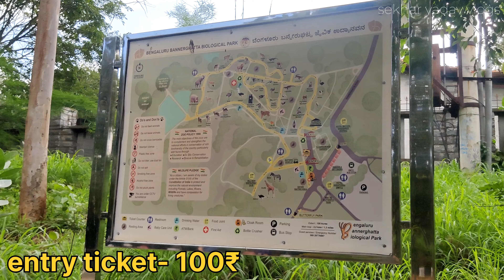Bannerghatta zoo |sekhar yadav vlogs|Telugu moto vlogs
అందరికి నమ్కారం ...
నేను madanapalle ,Chittoor (D),Andhra Pradesh.
 నుండి telugumotovlogs చేస్తున్నాను నా videos నచ్చితే
Do
నేను ఇంకా చాలా rides చేయాలి అనుకుంటున్న మీ support ఉంటదని ఆశిస్తున్నా

gopro hero 8 ;

instagram            ; sekhar  yadav vlogs

face book            : sekhar yadav vlogs